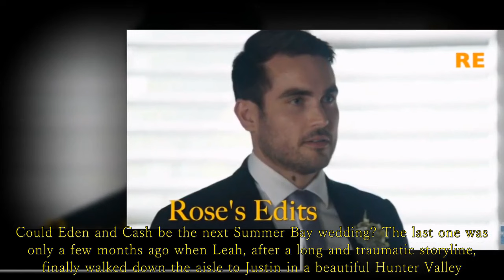Home and Away Spoilers: Eden accepts Cash's surprise proposal " The happy couple are celebrated"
Cash will drop to one knee to ask for Eden’s hand in marriage | Home and Away Spoilers